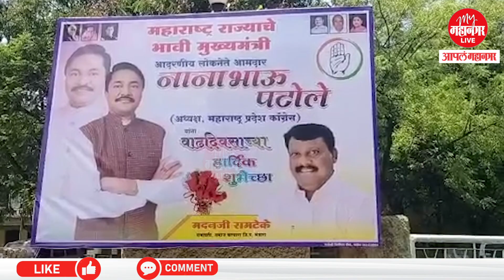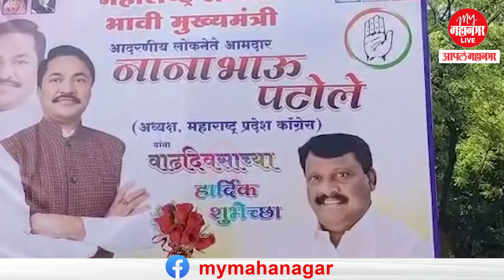अजितदादा ना आदित्य ठाकरे, भावी मुख्यमंत्री नाना पटोले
काँग्रेसचे प्रदेशाध्यक्ष नाना पटोले यांच्या वाढदिवासनिमित्त नागपूरमध्ये कार्यकर्त्यांमध्ये उत्साह पाहायला मिळतोय. कार्यकर्त्यांनी थेट नाना पटोले भावी मुख्यमंत्री म्हणून होर्डिंग झळकावले. यामुळे भावी मुख्यमंत्र्यांच्या यादीत आणखी एका नावाची भर पडली.